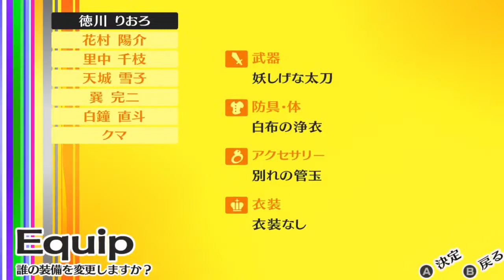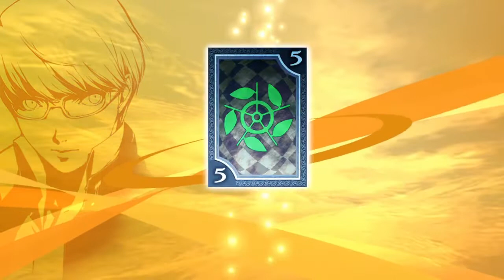【ペルソナ4G】137：心を込めてポエム詠みます。解放セヨ！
結婚するのか？俺以外の奴と。